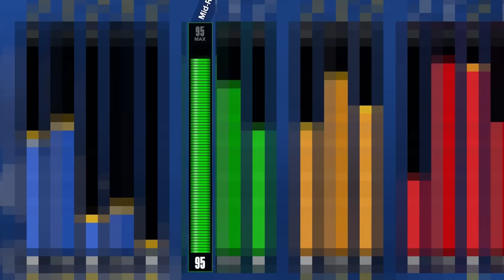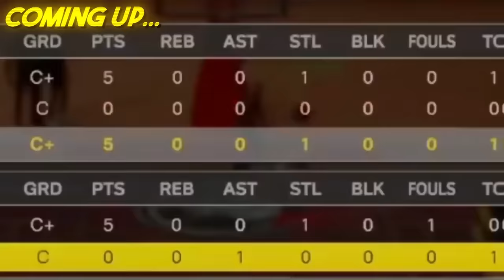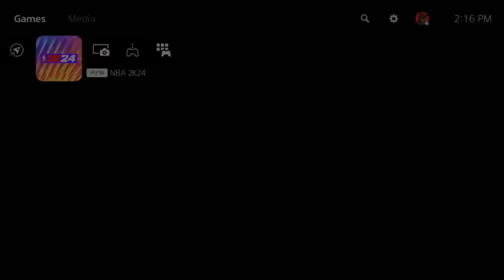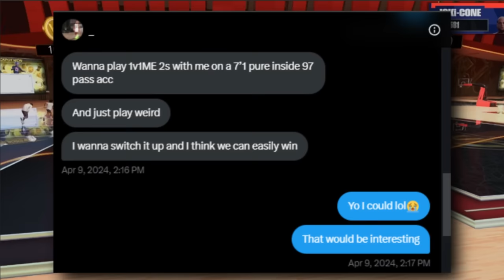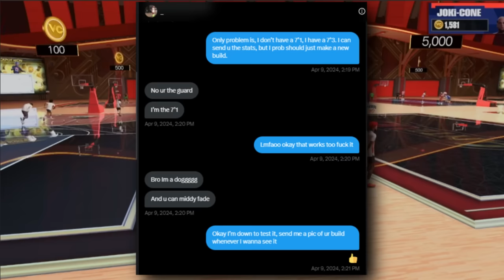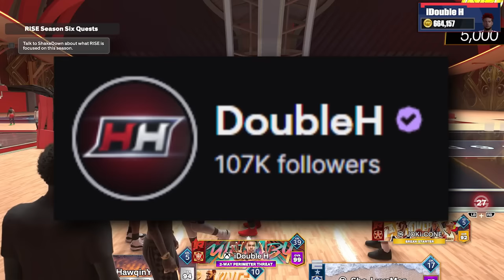I got accused of cheating in this $2,000 Wager on NBA2K24!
In today's video, Double H plays a 2v2 Wager vs the Top 2's player! He makes some crazy shots and gets accused of cheating by his opponents live stream chat! Then he plays in another wager... *Must Watch

0:00 - Must Watch Intro
2:34 - Everyone's Builds
3:20 - Wager #1
28:26 - Intro to the next wager
30:12 - Wager #2